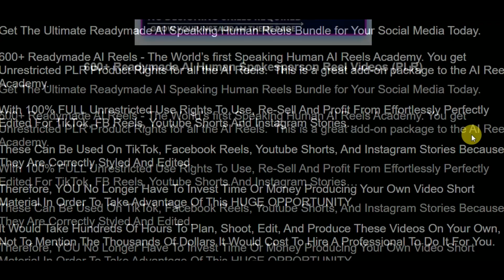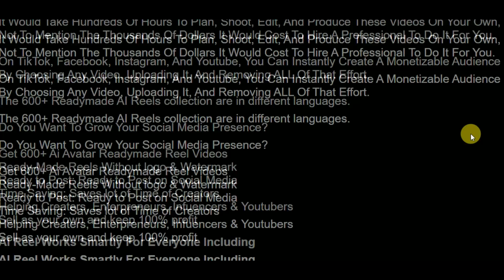600 Viral Videos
I wanted to reach out to you today to share an exciting new product that can revolutionize your social media presence. Allow me to introduce the 600+ Readymade AI Human Spokesperson Reel Videos (PLR)!

These incredible AI Reels are the world's first Speaking Human AI Reels Academy, offering you unrestricted PLR product rights for all the videos.

Imagine having 600+ high-quality, perfectly edited videos at your fingertips, ready to be used on platforms such as TikTok, Facebook Reels, YouTube Shorts, and Instagram Stories.

With these professionally styled and edited reels, you can instantly create engaging, monetizable content without having to invest significant time or money into producing your own videos.